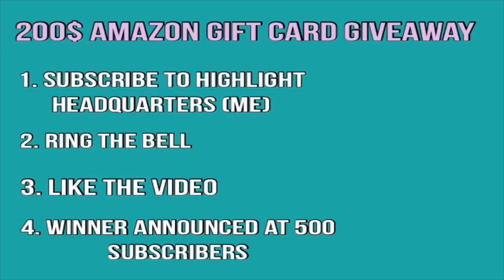Indiana Pacers vs Washington Wizards Game Recap | 12/10/18 | NBA